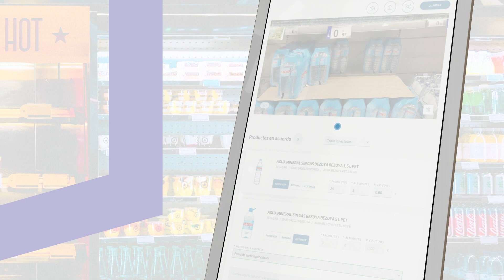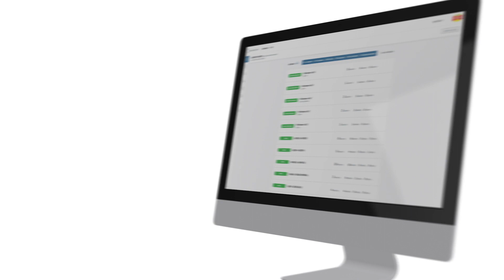Onsesait Sales, la solución de Minsait para la gestión eficiente del punto de venta